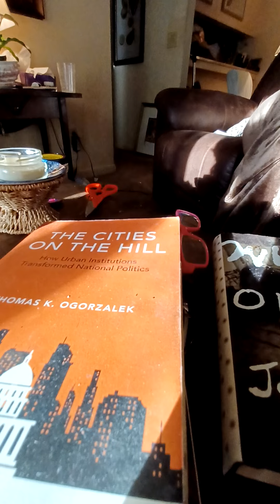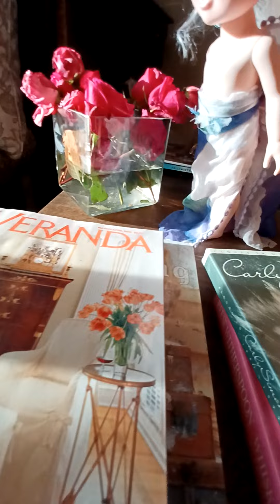Sashie and Tori. What a day